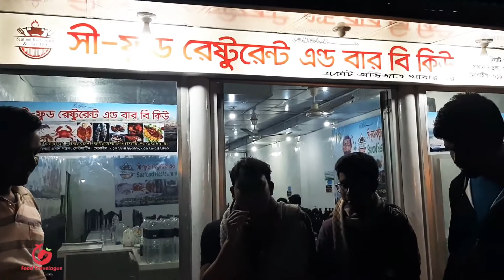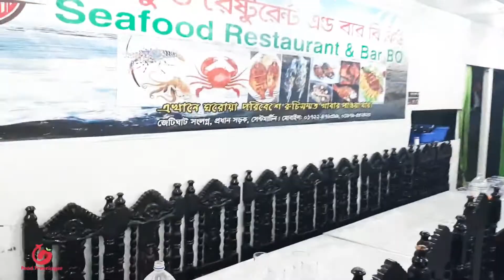সেন্টমাটিন মাছের দোকান